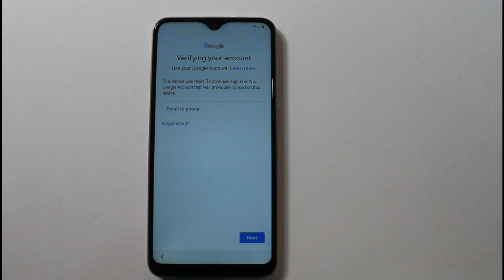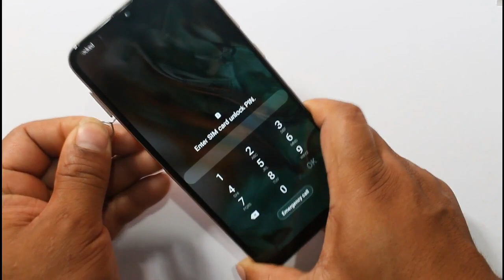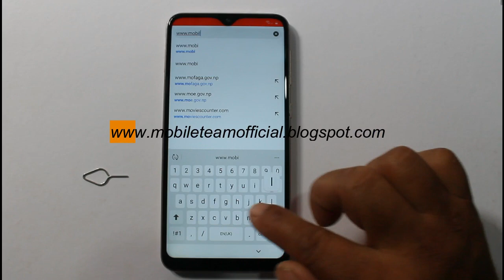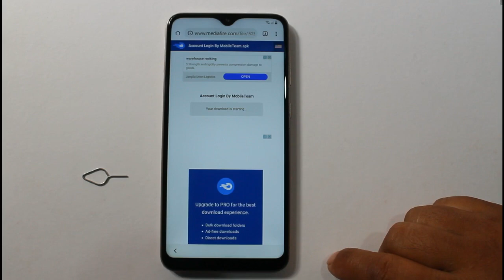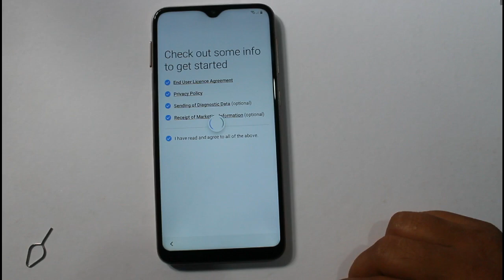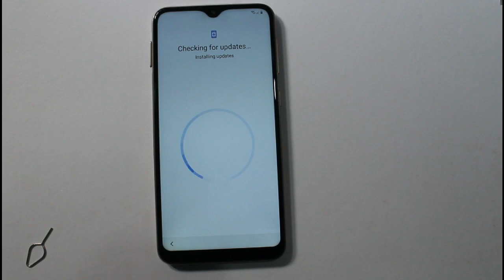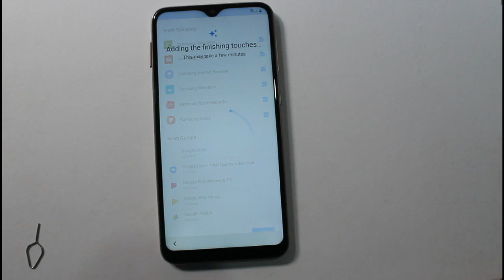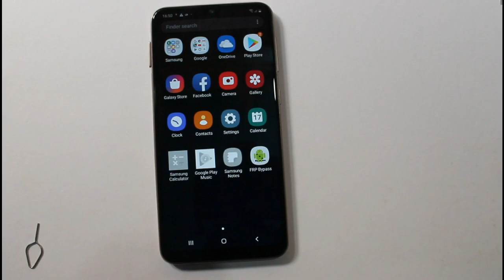Samsung A20 Google Account Bypas/Remove Frp 2019 Android 9 Pie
Samsung A20 1 June 2019 Security Patch Level frp bypass google account lock . Pin lock sim card method fail solution without PC or Flashing.

Mobile Team.